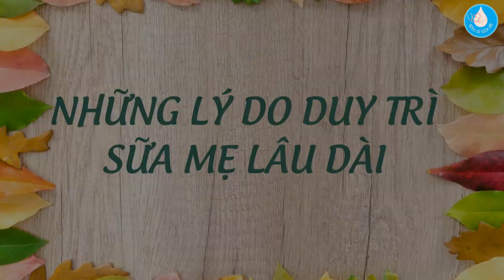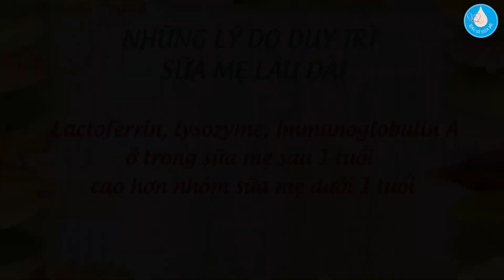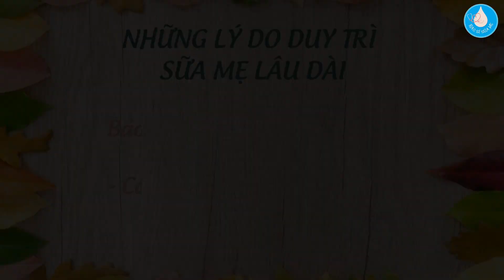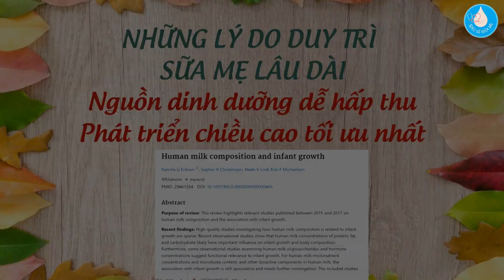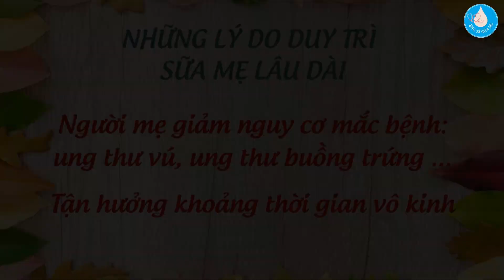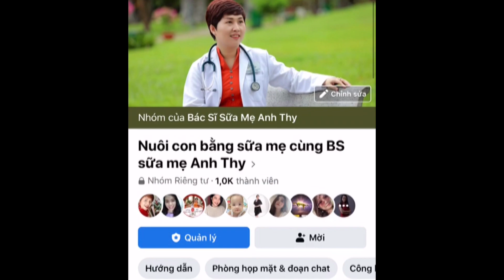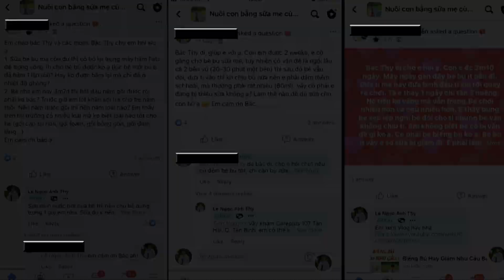Khi Nào Cai Sữa Mẹ - Cho Con Bú Sữa Mẹ Đến Khi Nào?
Các mẹ nuôi con bằng sữa mẹ thường đắn đo không biết nên cho con bú sữa mẹ đến khi nào? Sữa mẹ có bị giảm chất lượng khi bé lớn hơn không? Có phải bổ sung sữa công thức không? Các ba các mẹ cùng xem Vlog để tìm ra câu trả lời nha!

Thông tin BS sữa mẹ Anh Thy

1. Mẹ bầu học sữa mẹ (miễn phí)

2. Đăng ký Khóa học sữa mẹ nâng cao

3. Fanpage Bác sĩ sữa mẹ Anh Thy

4. Hotline đặt lịch tư vấn sữa mẹ với Bs Anh Thy: 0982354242
Picture credit: Freepik.com